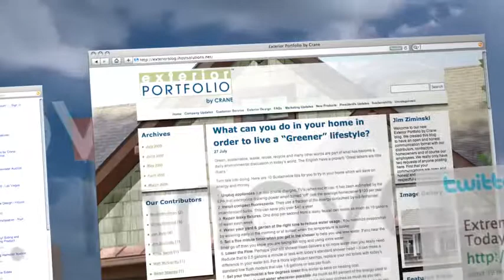Exterior Portfolio by Crane Think Outside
Craneboard, Portsmouth Shake, Market Square